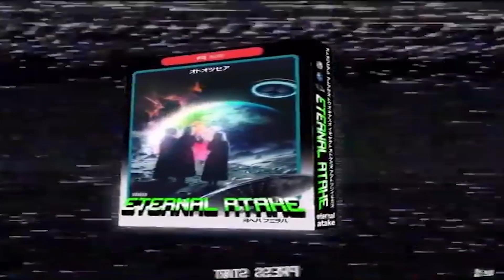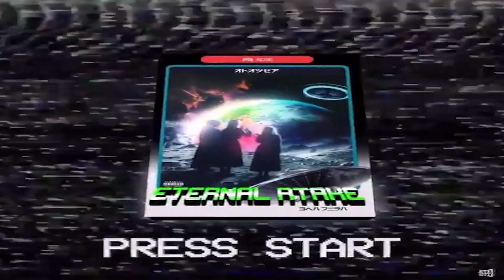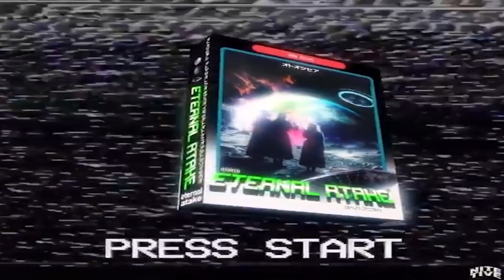[FREE] LIL UZI VERT x PLAYBOI CARTI x BABY KEEM TYPE BEAT 2020 "TESLA" (PROD. TREETIME)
Artwork by - @nitetive & @astrovetmonts